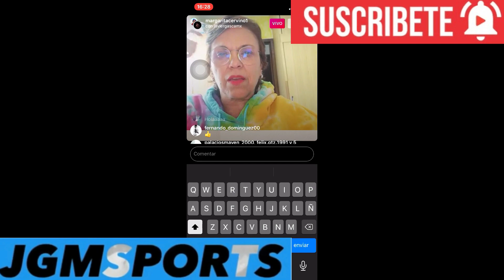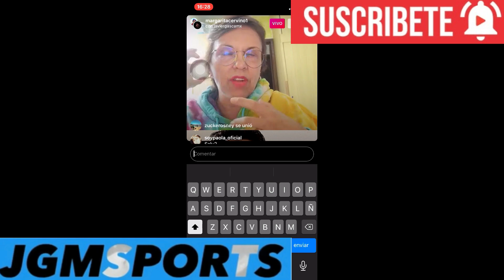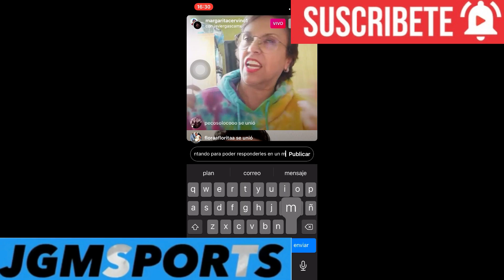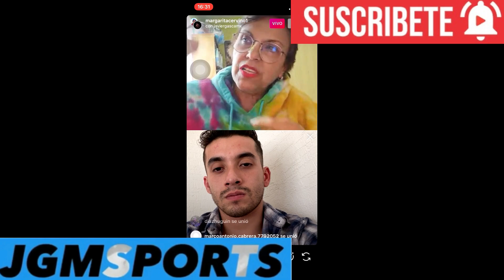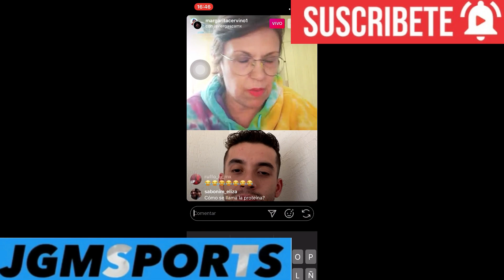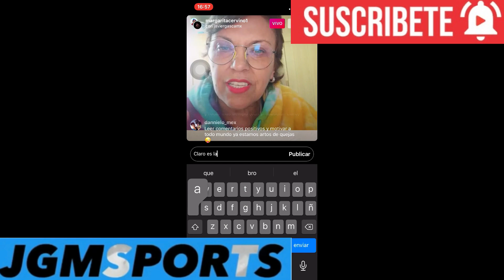Psicología deportiva en cuarent... parte 1.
Compartiendo Con Margarita Cerviño Barcena conocida como la psicóloga del deporte en Mexico.
Temas:
cuaren.
trastornos.
miedo.
estrés.
entre otros..